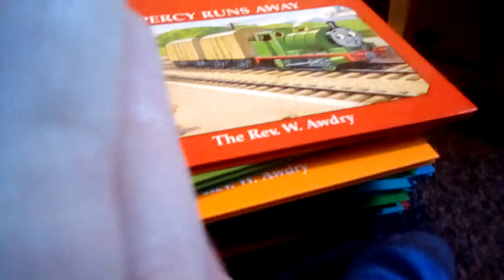Thomas books part 5 part 2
SpongeBob Season 4 episode is a first episode of some of the Simpsons Season episodes